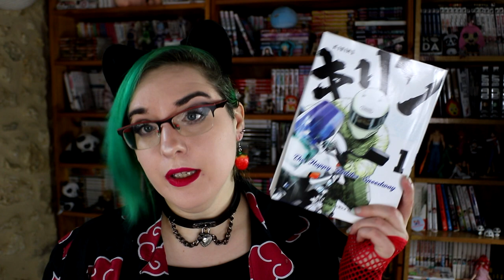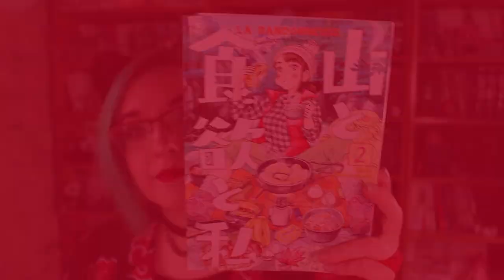📦📦Unboxing colis Kasaï #2